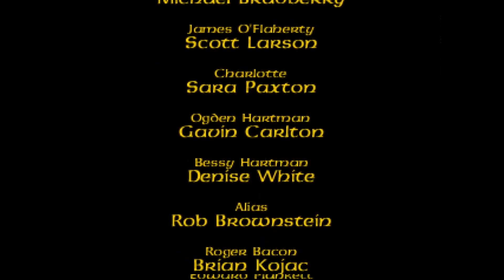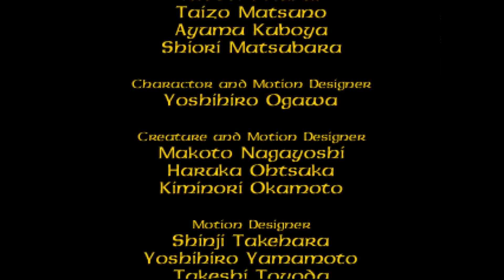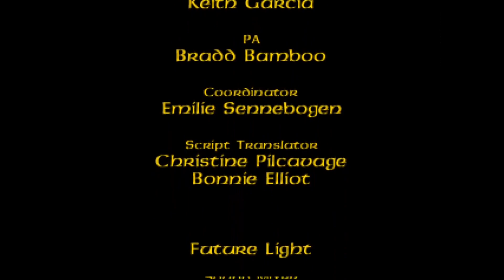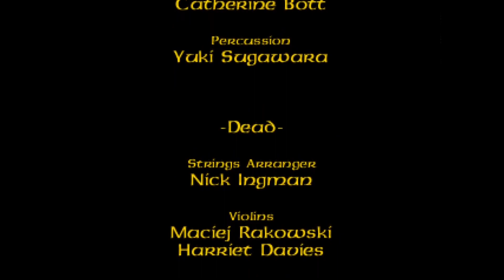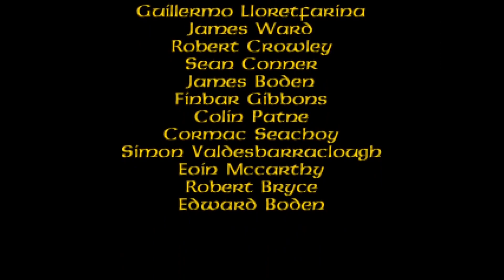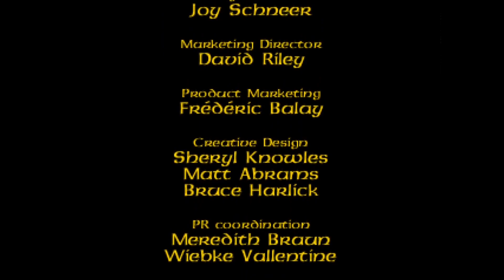Koudelka Episode 10 Finale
Welp. I get my nose bonked hard on the first gargoyle attempt. Do some grinding and item hunting. For that sweet sweet armor, completely upend my  attribute balancing, bonk the gargoyle, yank the holy sword Sancoth, show off the standing dead state if you miss/lose the pendant. And get after the games bad end... which I actually like better, and turns out is cannon. This is it. Thats all Trashkin. The end of a rare and odd rpg, which I certainly hope Pennyblood will take after.  Enjoy Trashkin.

Below are links to fellow Youtubers, who reminded me of what I most enjoyed about Koudelka. Check them out for yourselves trashkin.